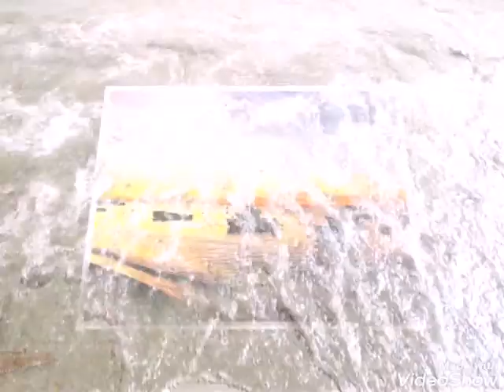This Show how Beautiful the World Given By God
The Best Photographer Thank you so much